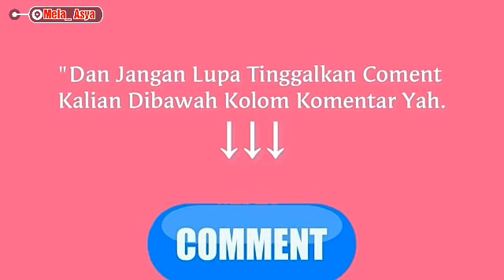FEBBY RASTANTY LEBIH PINTAR DARI NATASHA WILONA,DALAM MENGAMBIL HATI VENA MELINDA..!!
Febby Rastanty Di undang buka puasa oleh vena melinda ke apartemen nya.
Namun sayang verrell bramasta tidak ikut hadir.
Terlihat febby rastanty begitu akrab dengan vena melinda.
Dan tak segan memeluk vena melinda.
Berbeda dengan natasha wilona yang mempunyai sifat yang pendiam febby lebih heboh dan rame.